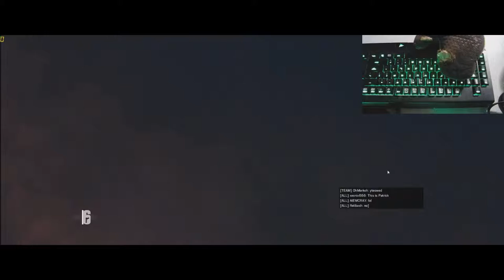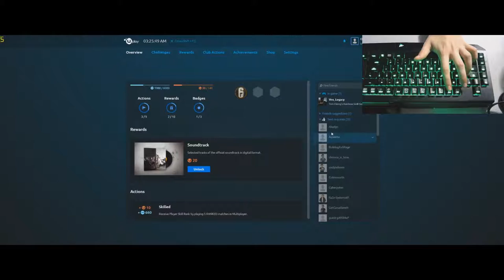I DID WHAT!? | OVEN MITTS CHALLENGE!